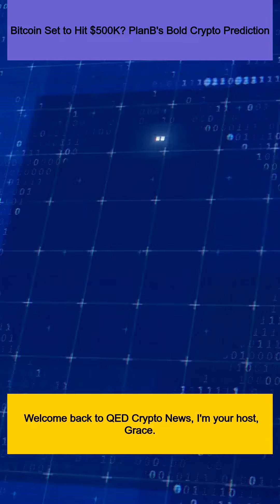Bitcoin Set to Hit $500K? PlanB's Bold Crypto Prediction